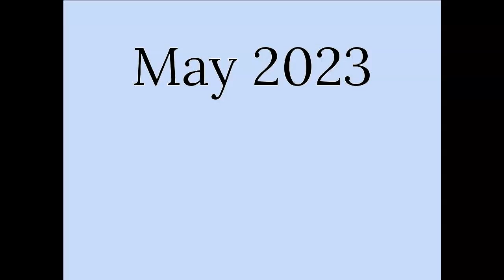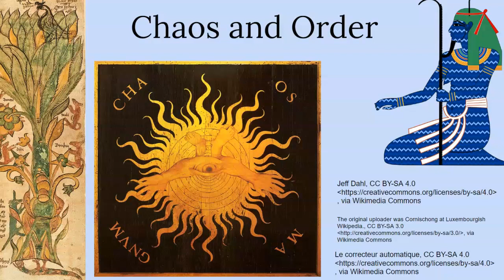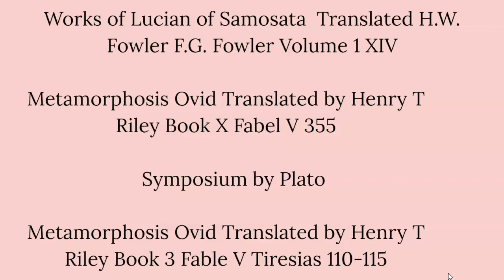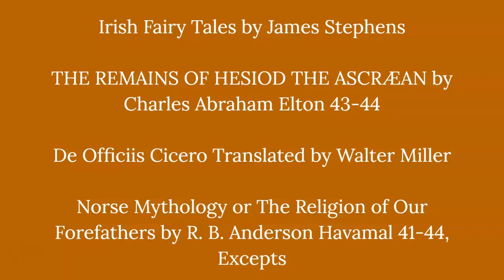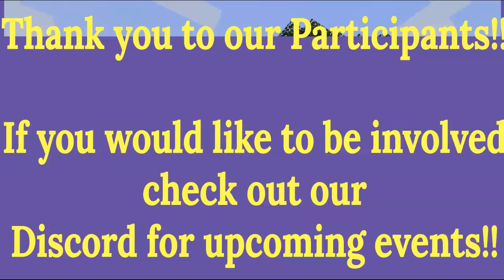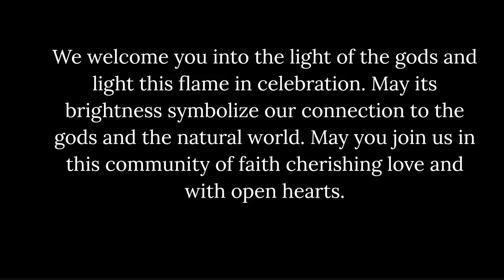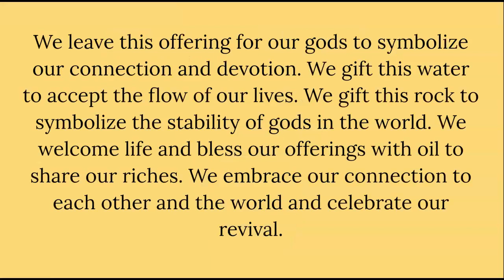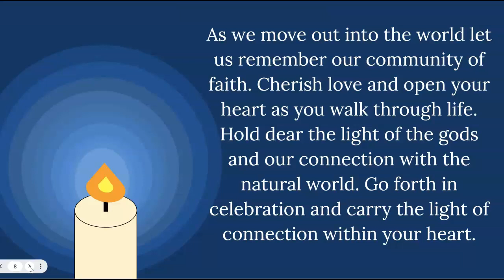2023 Observances Compilation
Age Restricted Due to Multiple Observances being over 18 only.